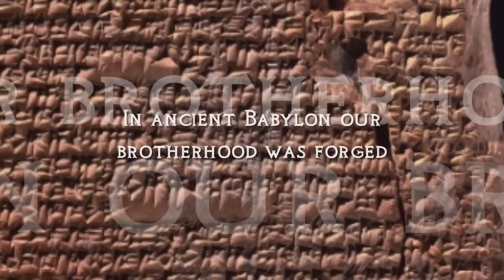The MS Templars: Heed the Call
Join the Midnight Squadron Templars. Fight the Darkness. Heed the call.

Track 1: "Reunion" (The Gladiator Soundtrack)
Track 2: "Heeding the Call" by Hammerfall

Video editing by: vexxus5